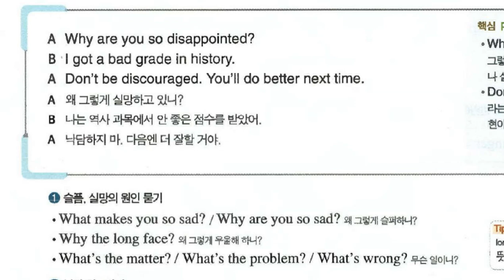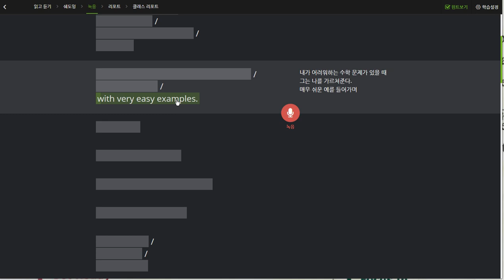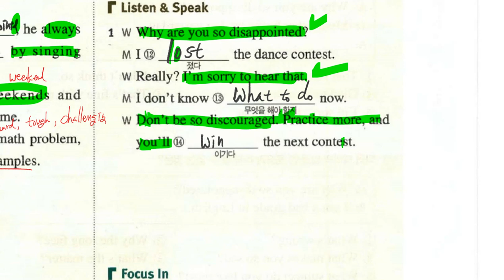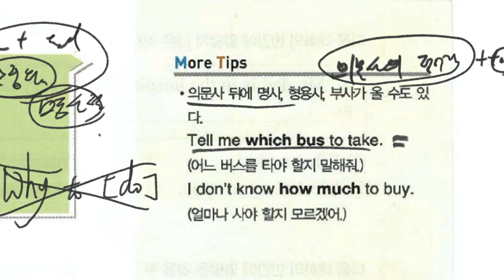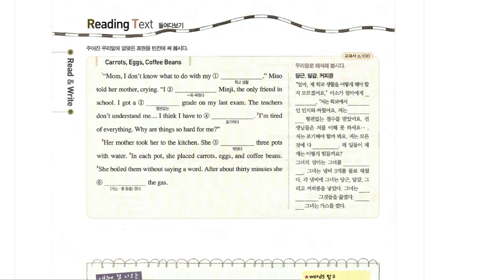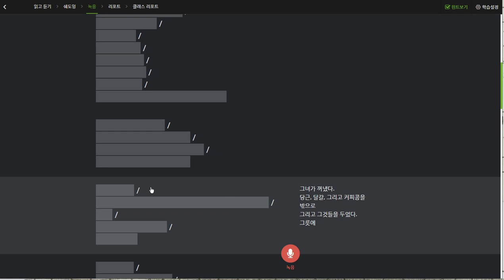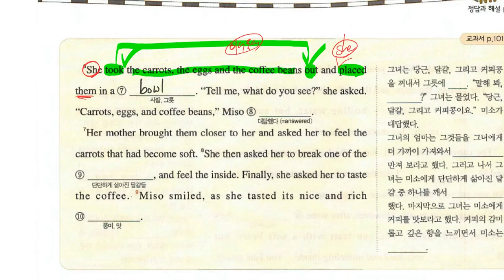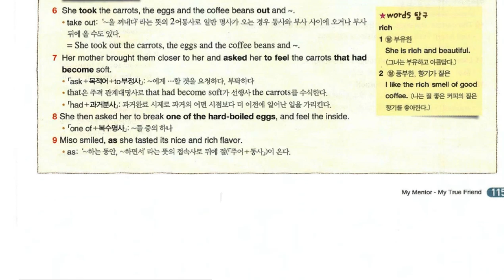중3 2019 09 06